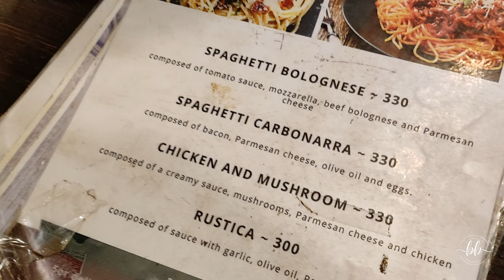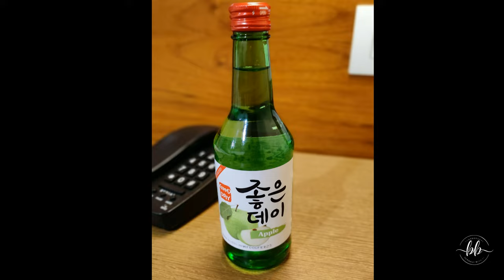EP 2 : Jaldapara To Phuentsholing to Thimphu | Chuzom, Gedu, Tashicho Dzong | Bhutan Trip 2024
In this Episode you will see our travel from Jaldapara to Thimphu via Phuentsholing. Check out Episode 1 where we stayed in Aranya Tourism Property in Jaldapara. The entire tour is organized and managed by Amedewa Tours & Trek ( this is not a sponsored post). Guide is mandatory for travelling in Bhutan now, also, travelers are expected to select hotels from the enlisted hotels as provided by Govt. of Bhutan.
Please look into the following website for host, guide and all other information
Phuentsholing to Thimphu is about 5-6 hours based on the number of stops you make. We visited Tashicho Dzong on Day 1 in Thimphu and rest of the Thimphu sightseeing will come in Episode 3.
00:00 Intro
00:12 Good Morning from Aranya Tourism Property
02:02 Bhutan Trip itinerary
02:46 Road Journey from Jaldapara to Phuentsholing
03:46 Border Formalities
05:02 Road Journey from Phuentsholing
08:23 Stopping at a local Vegetable Market
09:19 My First Bhutanese currency
09:38 Stopping for Breakfast Doejung Paksum Hotel
13:04 Gedu
15:21 Waterfall on the way & Chuzom
16:58 Reaching Thimphu & lunch at Pelvan Diner
20:10 Reaching Tashicho Dzong
20:52 Exploring Tashicho Dzong
27:27 Checking into Hotel Gakyil
29:00 Evening Outing, Handicraft Market
30:41 Night View Tashicho Dzong
31:53 Thija Cafe
Our Bhutan Tour Operator : Amedewa Tours & Trek
Owner Name : Tashi
Type : Local Tour Agent ( registered)

Please do a thorough research on any tour operator before finalizing them. Reviews are available in Google, TripAdvisor, Youtube
Bhutan trip
Bhutan trip from india
Bhutan trip itinerary
Bhutan trip budget
Bhutan trip cost from india
Bhutan trip from Kolkata
Bhutan trip plan
Bhutan trip vlog
Bhutan tour
Bhutan tour guide
Bhutan tour 2024
Bhutan travel
Bhutan vlog
Bhutan tourist places to visit
Bhutan tour best time
Bhutan film
Bhutan Travel guide
Bhutan travel Video
Bhutan travel places
Is Bhutan worth visiting
Is Bhutan safe
Bhutan Stay
Thimphu
Thimphu travel
Thimphu blog
Bhutan Latest update
Bhutan Trip in June
Bhutan in June
Bhutan in Summer
Bhutan Travel in Summer
Bhutan blog
Bhutan Summer vlog
Phuentsholing to Thimphu by road
Chuzom Gedu
Jaldapara to Thimphu by road
Thimphu Clock tower
Thija cafe Thimphu
Pelvar Diner Thimphu
phuentsholing Bhutan
bhutan honeymoon
bhutan ki film
bhutan road trip
bhutanese full movie

Xiaomi 11 Lite NE ( best low budget landscape photography/ videography phone)

Seagate 2 TB hard disk

MSI Laptop

Sandisk ultra portable hard disk

Ulanzi MT-09 mini tripod

Sandisk 256 GB micro Sd card